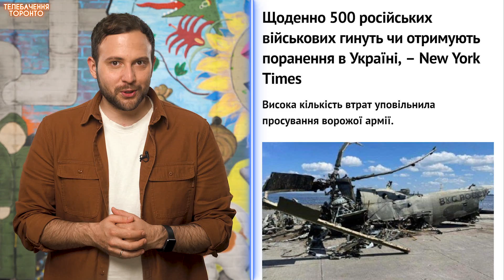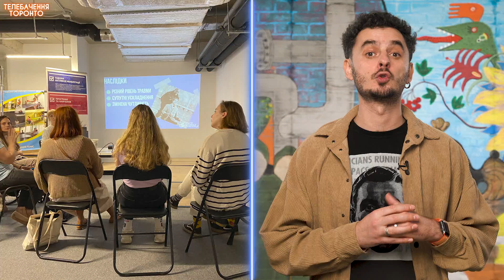ПЕРШИЙ ОТАМАН УКРАЇНИ: Валерій Залужний взяв в полон серденька людей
👉 ПІДТРИМАТИ ГО «Група активної реабілітації» можна за реквізитами:
МоноБанка (Збір на викуп адаптованого авто для людей з інвалідністю)

Валерій Залужний — не тільки визволитель українських територій та завойовник українських серденьок. Він ще й перший головнокомандувач ЗСУ, який не служив у радянській армії.

Він безперечний краш для всіх українців, людина, яку знає кожен двохсотий росіянин, Святий Миколай, який щоночі турботливо кладе під наші подушечки меми про Антонівський міст і Хаймарси. Захоплюємось Валерієм Залужним у новому відео!